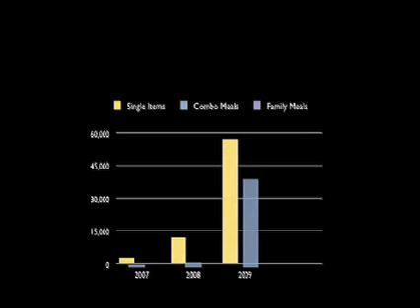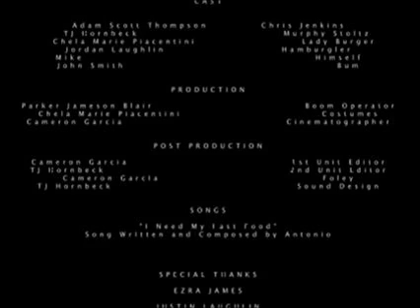Accept the Facts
A 24 HR film race that we did 5/16/2010, but didn't make it to the finish line because of compression issues.
Criteria
Theme: Acceptance
Prop: Cell Phone
Location: Exterior Fast Food Restaurant
Dialogue: "Is that all that there is?"